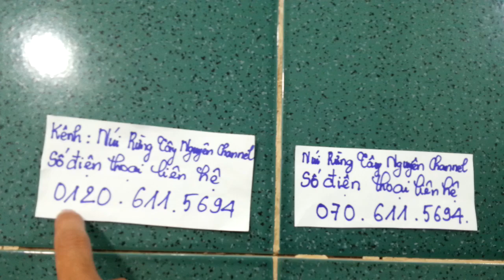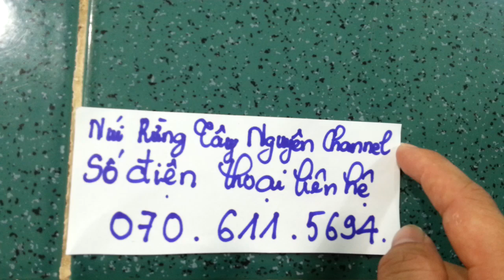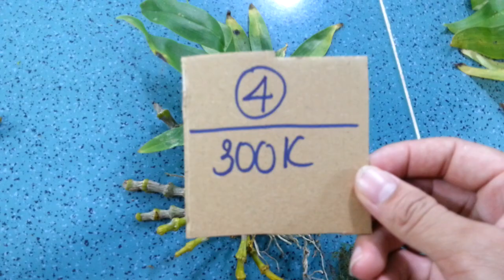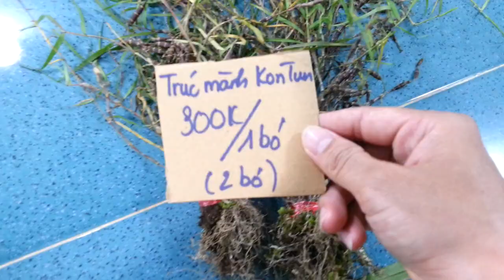(Dạ đã hết rồi ạ)Lan Rừng Ngày 16-9-2018 I Tổng Hợp Lan Rừng Kon Tum(Giả Hạc, Trúc Mành, Bọ Cạp,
Núi Rừng Tây Nguyên Channel.  Kênh Mua bán - Trao đổi Lan Rừng.